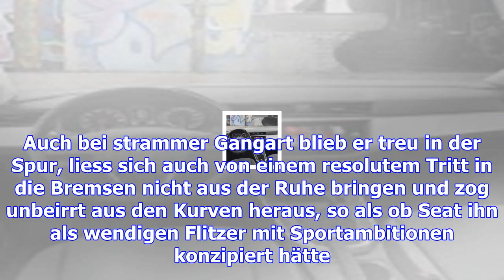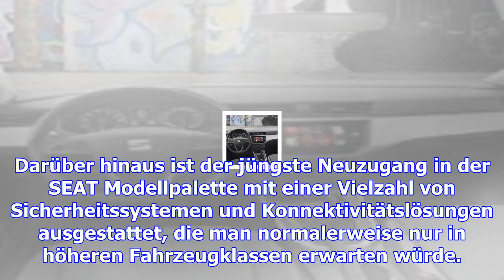Vielseitiges suv voll im trend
Ein vielseitiges SUV in der kleinen Kompaktklasse ist der neue Seat Arona, den wir, nach einer erste...